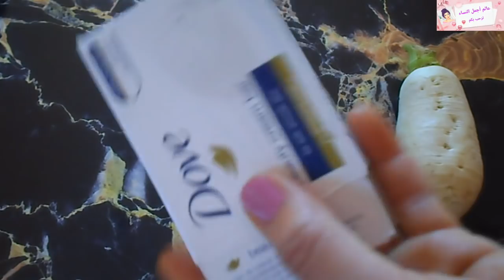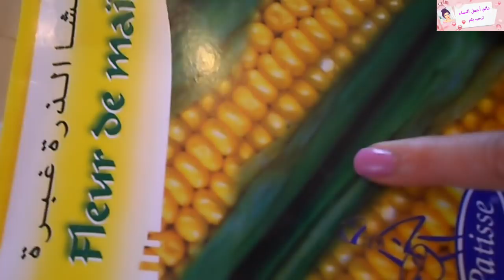الوصفة السحرية لدايرا ضجة فالكروبات كاع البنات لجربوها شهدو بقوتها فتبيض لوجه بياض ثلج جربيها بنفسك